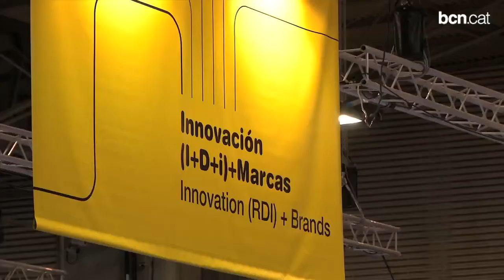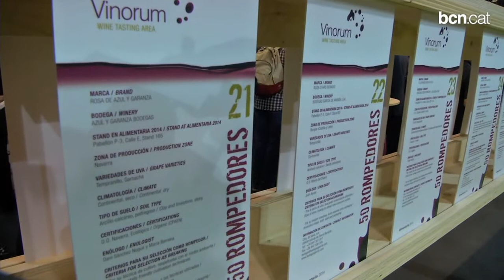Alimentaria: el menjar saludable està de moda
Els aliments saludables en porcions individuals s'imposen entre els productes que s'estrenaran en aquesta edició del Saló Alimentària, que fins al 3 d'abril preveu rebre 140.000 visitants. Més informació